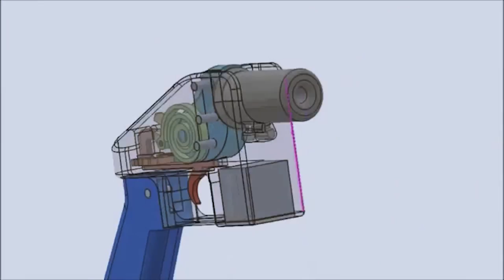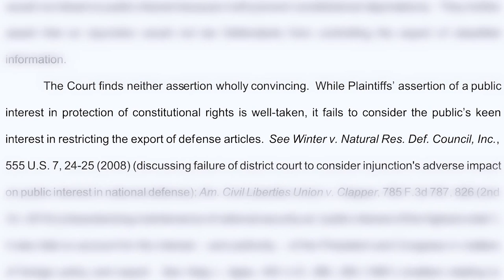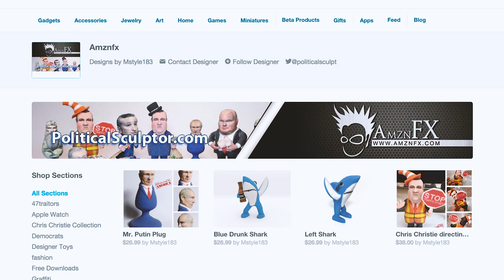3D Printing - Cars, Guns, & Chocolate - 3D Nuggets